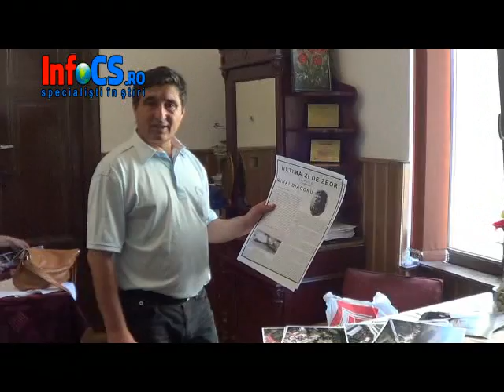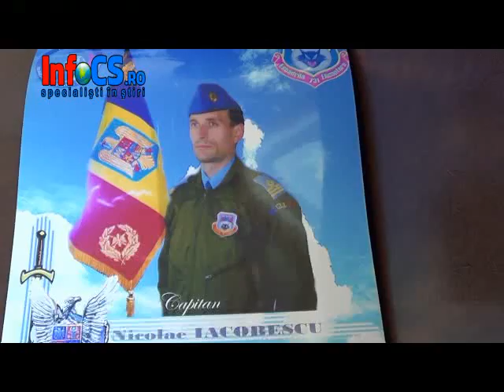Pilotul elicopterului cazut in Mures, era din Caransebeș 31 iul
Nicolae Iacobescu a murit cu o zi după data în care ar fi trebuit să aniverseze 17 ani de căsătorie. El ar fi trebuit să fie liber, dar fiindcă colegul său avea unele probleme, l/a înlocuit pe acesta la manșa elicopterului cu care a căzut.